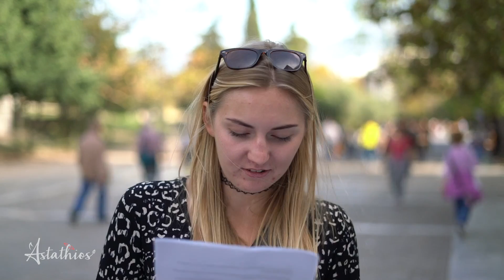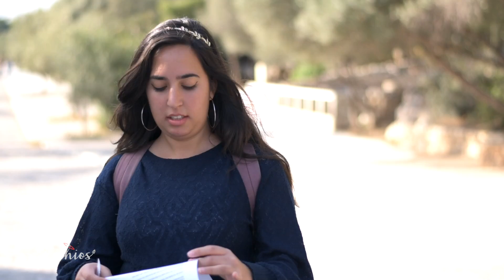Τουρίστες μιλούν Ελληνικά...περίπου (part 2) - Astathios Team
Astathios TEAM:
Γιώργος Κ. - Γιώργος Ν. - Χριστίνα Θ. - Μαυρίκιος Κ. - Μπάμπης Α.- Μιχάλης Α. -  Μπόρις Α. - Σίμος Κ.
Κάμερα - Μοντάζ: Μπάμπης Α. - Μπόρις Α.

ΜΟΥΣΙΚΗ ΠΟΥ ΧΡΗΣΙΜΟΠΟΙΗΘΗΚΕ: